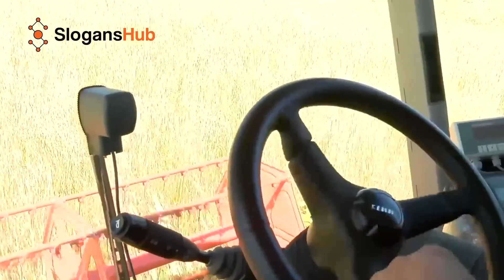Catchy Agriculture Slogans | Slogans Hub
I think these are not enough, you want to see more. Right?

Slogans Hub is the Largest Slogans and Naming Resources For Smart Entrepreneurs, Campaigns, events & Businesses.

⦿ Topics Covered In This Video: